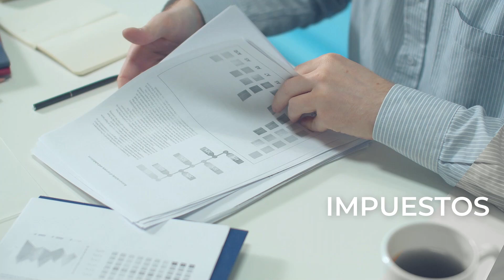Se incendia camión en I-95 en Boca Raton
Cuatro carriles hacia el norte de la Interestatal 95 estuvieron cerrados durante aproximadamente tres horas y media en Boca Raton después de que un camión se incendiara el lunes por la noche.

El incidente ocurrió justo al norte de la salida de Glades Road poco después de las 6 p.m., según el Departamento de Transporte de Florida.

El semi incendio provocó retrasos en dirección norte desde el condado de Broward.

No está claro si hubo otros vehículos involucrados.

No ha habido informes de lesiones.